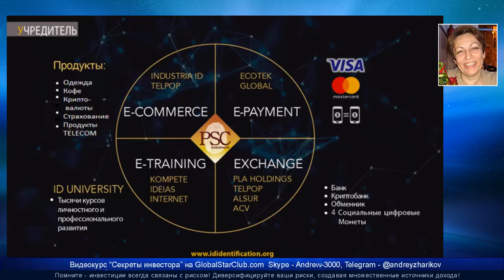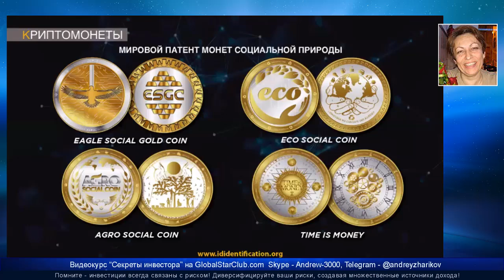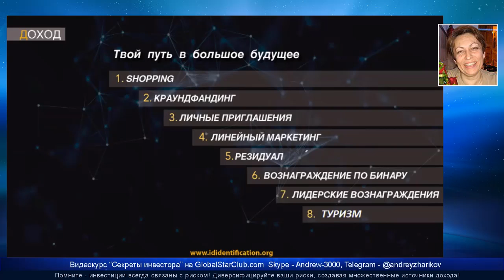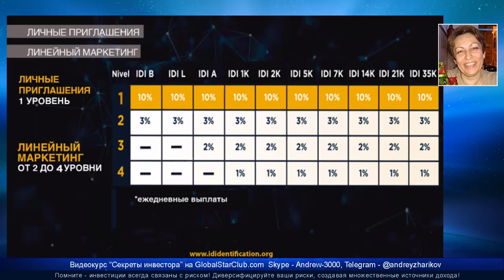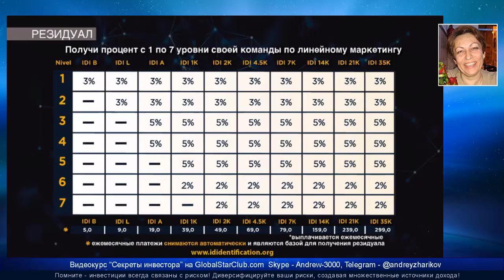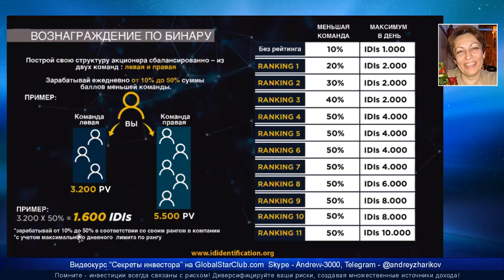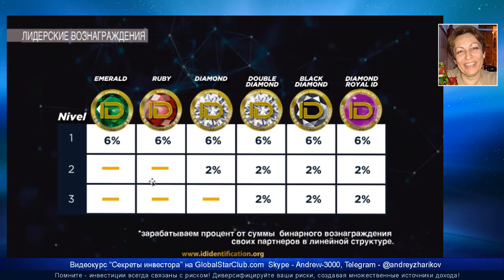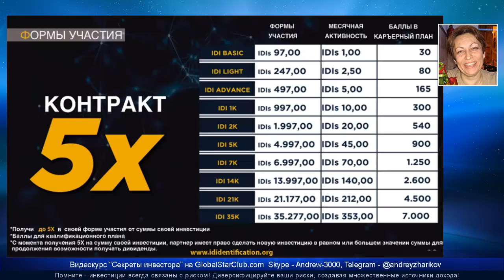IDentification - Обновленный маркетинг